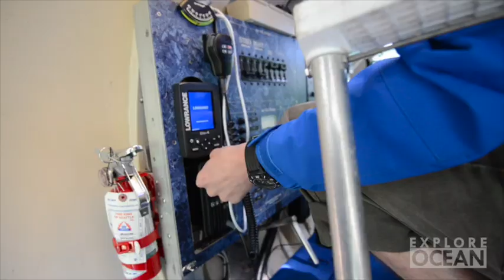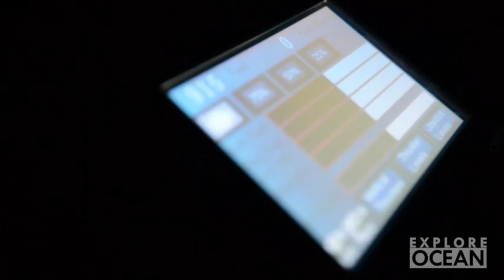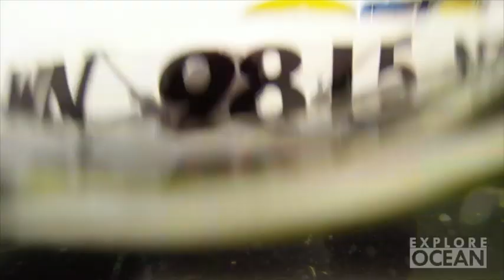Diving the Bottom of Puget Sound in a Yellow Submarine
I was luck to go down hundreds of feet in a Yellow Submarine to the bottom of Puget Sound. The sub was being checked for accreditation and I was allowed to tag along! We went to the deepest point in Puget Sound, Washington.